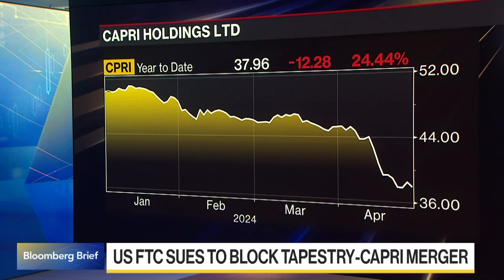Estados Unidos busca bloquear un acuerdo de US$8.500 millones entre Tapestry y Capri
La Comisión Federal de Comercio de Estados Unidos presentó una demanda para impedir la adquisición de Capri Holdings por parte de Tapestry por unos US$8.500 millones, alegando que la adquisición perjudicaría a los consumidores al aumentar los precios de las carteras y accesorios del sector del lujo asequible. Kimberly Adams informa en Bloomberg Television.